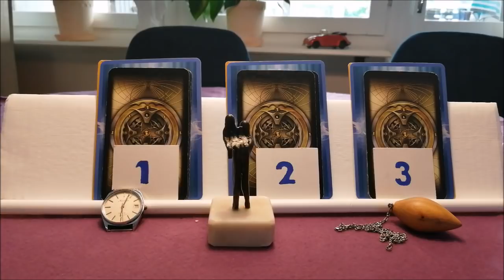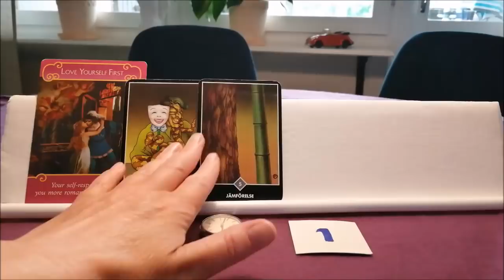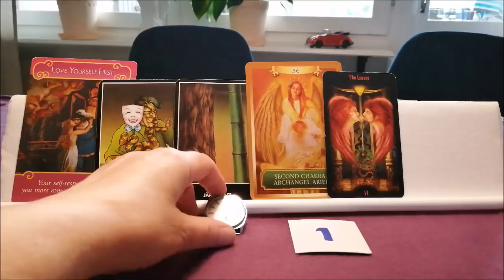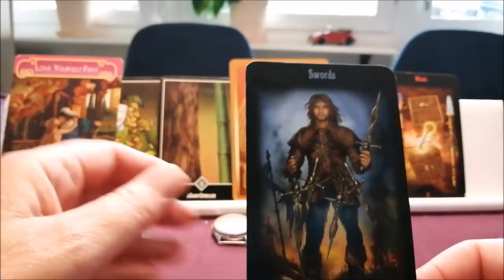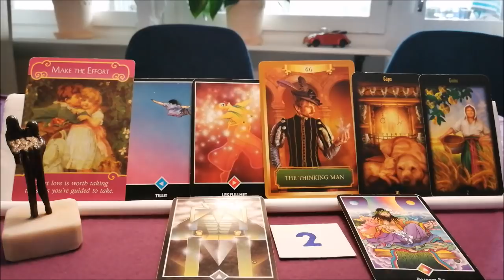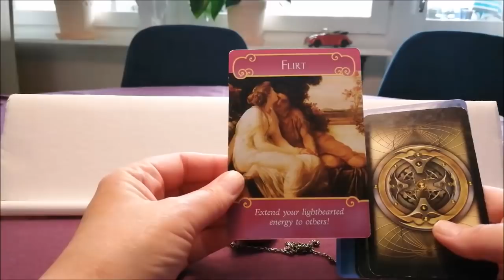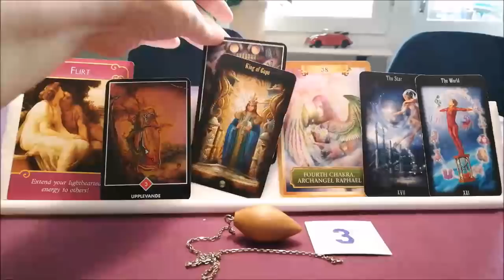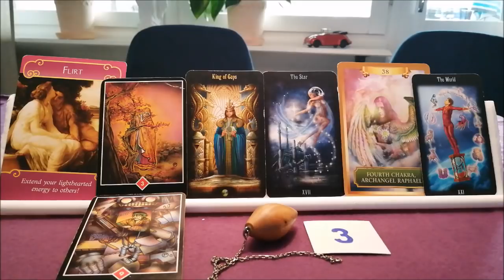Hur ser dina relationer ut.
Hur ser dina relationer ut. Vi har många olika relationer. Inte bara kärleksrelationer. Här får du svar på vilken relation som mest behöver din uppmärksamhet.

Nr 1 klocka: 3.56
Nr 2 figur: 27.13
Nr 3 pendel: 40.38

             /Kram Kicki.

Alla läggningar är tidlösa. Så det spelar ingen roll när du ser det här. Vi får det vi behöver när vi behöver det. Tack för att du tittar.